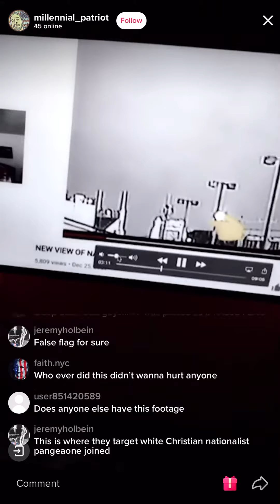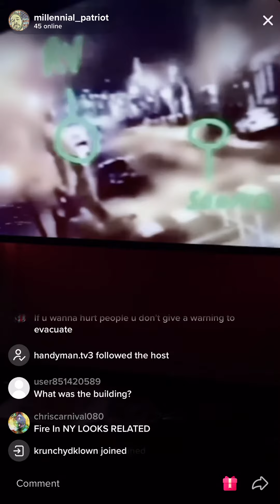Seconds before the bombing of Nashville